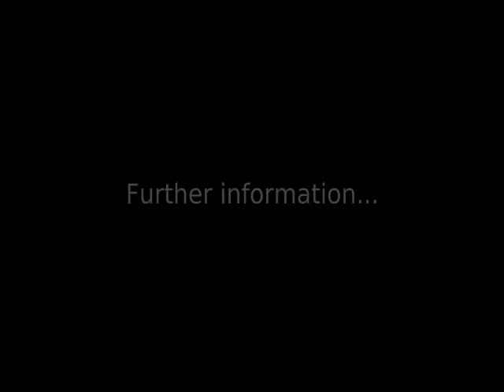Frank Green at St George's Hall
Welcome to Frank Green's exhibition - The Art of Frank Green - at St George's Hall, Liverpool. Over 350 pictures on display. Open daily, 10-5, till 31 August 2015.